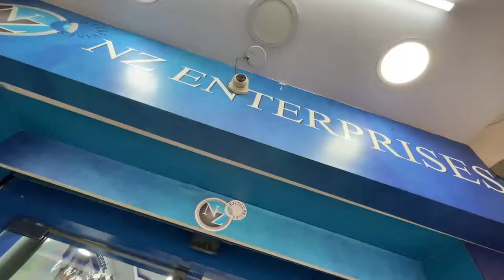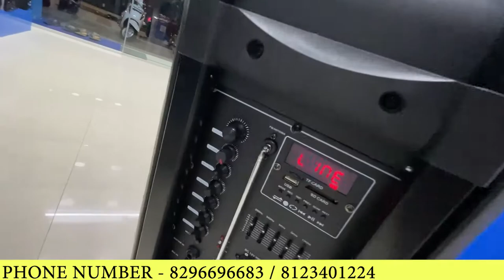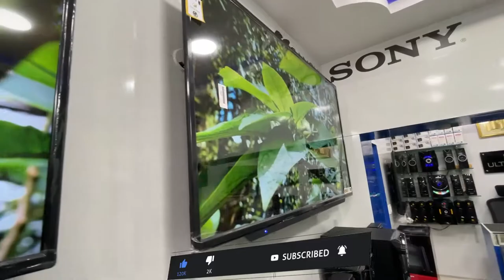Home theaters @1500 Led TV's @3000/- Factory price on Single piece!Big Offers|NZ Enterprises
Led TV's @3000/- Factory price on Single piece!Big Offers|NZ Enterprises

NZ ENTERPRICES TV showroom

Brand Ultrapix
Register Company ®️
ISO CERTIFIED COMPANY MADE IN INDIA

For Bangalore Customer 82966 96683

For Out of Bangalore Customer 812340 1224

Cash on delivery available inside bangalore

free delivery only in bangalore within 10Km above 32inch TV's only

For EMI Need To Visit Showroom Directly

.No 1245/5 St Thomas town, Hennur Main Rd, post, KK Halli, Karnataka 560084

17" 3000
19" 4000
22" 5000
24" 7000
32" 9000
32" Smart Android 10800
40" Smart Android 13000
43" Smart Android 17000
50" Smart Android 23800
55" Smart Android 28800

With Combo Offer Premium Quality👇

32" Smart Android [Premium model]+Home theatre or Stabilizer 12500

40" Smart Android [Premium model]+Home theatre or Stabilizer 15500

43" Smart Android [Premium model]+Home theatre or Stabilizer 21000

50" Smart Android [Premium model]+Home theatre or Stabilizer 26500

55" Smart Android [Premium model]+Home theatre or Stabilizer 32000

EMI Available Only for Bangalore Buyers Purchase of Above 40inch